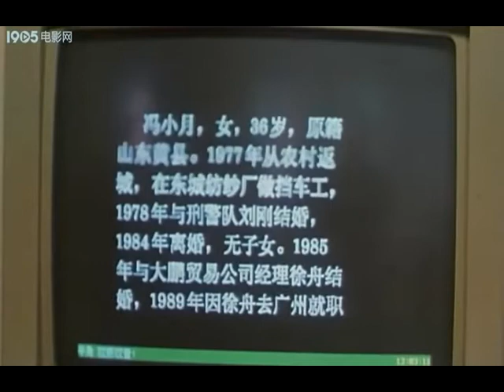卖淫嫖娼贩毒洗钱 中国公安卧底办案 CCP CHINA CRIMES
POLICE 07